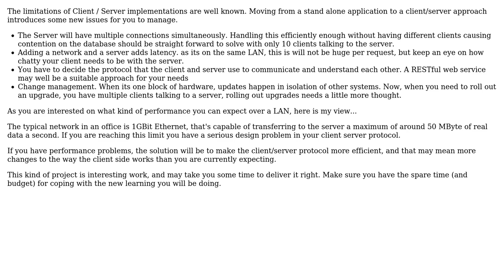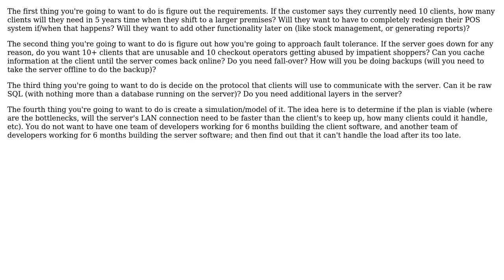What are the limits of the client server architecture (3 Solutions!!)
What are the limits of the client server architecture

With thanks & praise to God, and with thanks to the many people who have made this project possible! | Content (except music & images) licensed under CC BY-SA | Music | Images & others | With thanks to user Smith user Michael Shaw user Ixrec user Brendan and the Stack Exchange Network Trademarks are property of their respective owners. You are responsible for your own actions.